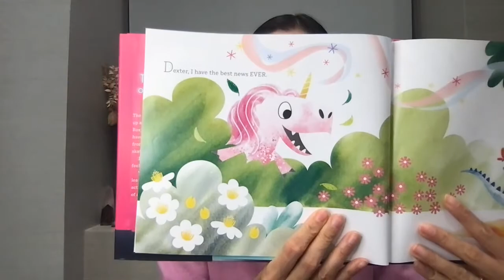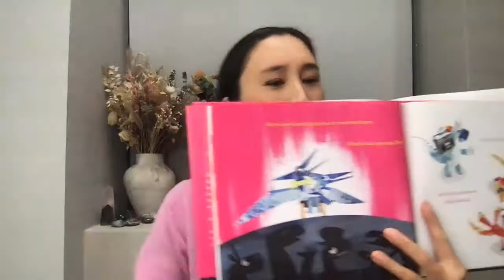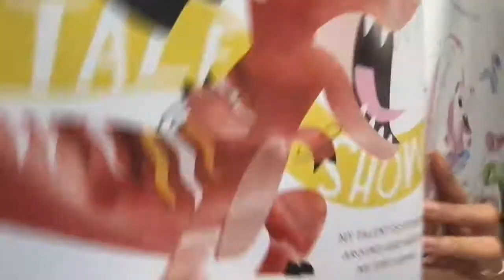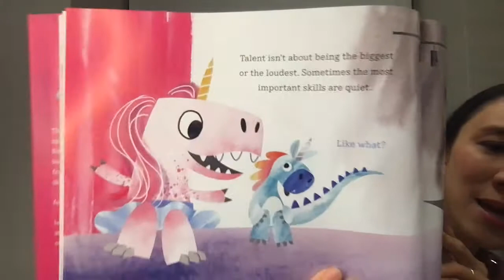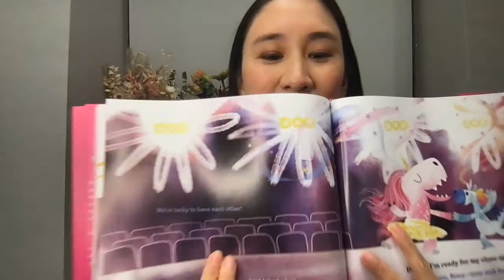CMOM Storytime with Eva Chen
Join us for a special CMOM Storytime! Instagram superstar and New York Times-bestselling author Eva Chen will take your little one on an adventure of self-discovery in a reading of Roxy the Unisaurus Rex Presents: Oh No! The Talent Show. Together with Roxy the Unisaurux Rex and Dexter the Dinocorn, we’ll learn why being a good friend and listener is one of the most important talents of all.